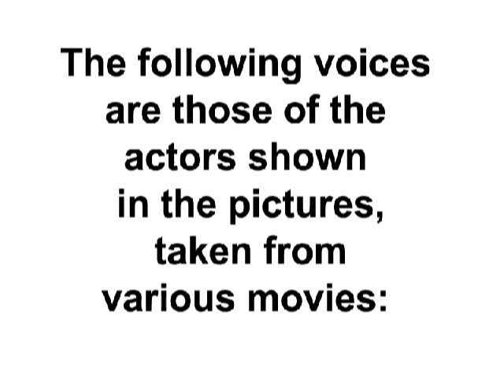Zac and Sheila Prank.WMV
Arnold Prank. Very Funny and amazing that people don't hang up.